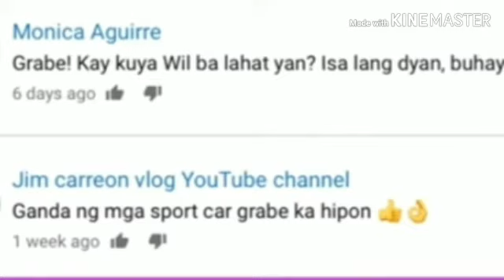HIPON at Kuya Will nag sama na sa iisang Bobong.